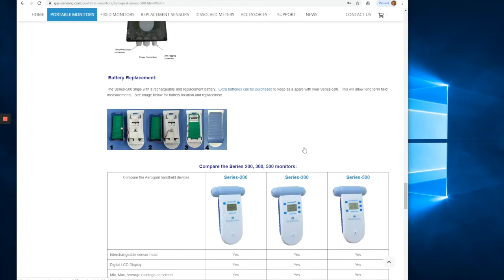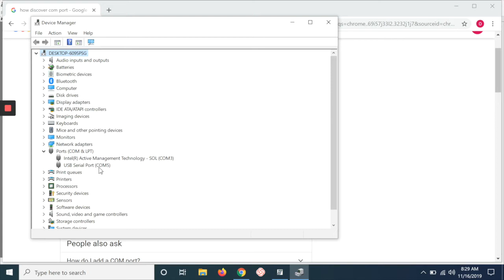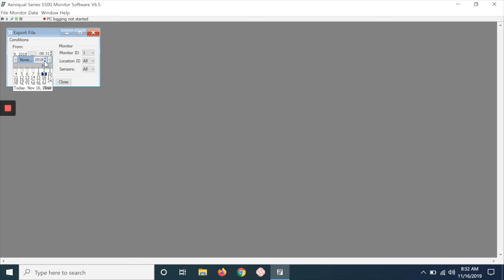How to Download Data Stored on Aeroqual Series 500 Detector onto Computer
This video shows how to download data that is stored in the Aeroqual Series 500 detector onto a Windows computer. The data is saved as a csv file, which organizes the data in a spreadsheet. The steps for saving the datalogging information on the computer are described below:
1. Using a Windows computer, download the Aeroqual Series 500 software
2. Enable the datalogging feature on your S-500 gas monitor.
3. After gathering the needed data, press the power button on the S500 gas meter so that it powers off.
4. Using the USB cord included with your Aeroqual Series 500, plug it into the USB port on your Windows computer.
5. Press the power button to power on the S500 monitor.
6. Open the Aeroqual Series 500 datalogging software.
7. Identify the Com Port the S500 USB cord is plugged in to. To do this, follow these steps on your Windows computer: Open Device Manager, click the Down arrow on Desktop, then click the Down arrow on Ports. The port number that your S500 is plugged into will appear (for example, "COM5").
8. Select the correct Com port inside the Aeroqual datalogging software. To do this, follow these steps: Click on Monitor menu item and select Com Port from the dropdown. In the dialog box that appears, select the correct port from the Port field dropdown. Another dialog box will appear for a few moments with the words "Searching for Connected..." After about 5 seconds, the dialog box Monitor Info will appear, with Monitor Name, Monitor Version, and Monitor ID details that are specific to your Series 500 that you have plugged in. Click OK.
9. Click on Menu item File and select "Export Logged Data" from the dropdown. In the dialog popup that appears, select the correct date range and click the "Export" button. Select the folder where you want the data stored, and name your file.
10. Navigate to the location you saved the file on your computer, and double-click to open it. The Series 500 data will appear in a spreadsheet, with each row being an individual datalogging record - for example, if you logged data at 1 minute intervals, each row in the spreadsheet will be the data for each minute.

The gases you are able to detect with the Aeroqual Series 500 gas meter sensor heads (separate sensor head per chemical compound vapor) are: Ammonia, Carbon, Ozone O3, Formaldehyde CH2O, Particulate Matter, VOC, Chlorine Cl2, Nitrogen Dioxide NO2, Sulfur Dioxide S2, Perchloroethylene C2Cl4, Non-Methane Hydrocarbon, Methane CH4, Hydrogen Sulfide HS2, Hydrogen H2, Carbon Monoxide CO, and Ammonia NH3.